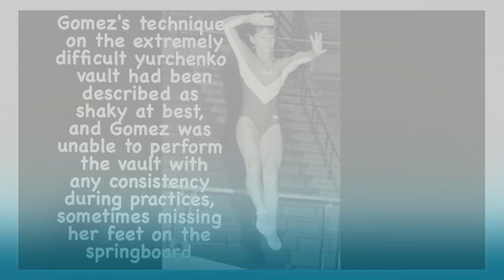Julissa Gomez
Julissa D'Anne Gomez  was an American gymnast whose rapid rise through the ranks of elite gymnastics in the mid-1980s was cut short by a vaulting accident in 1988 that left her a quadriplegic. She eventually died from her injury. She was being coached by Al Fong, and had previously been coached by Bela Karolyi.